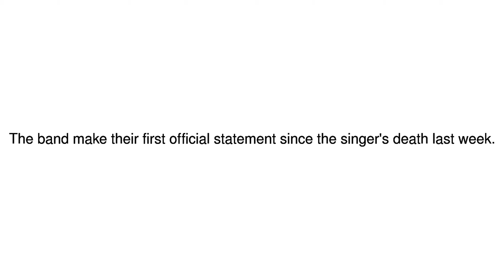News Update Linkin Park pay tribute to late singer 24/07/17